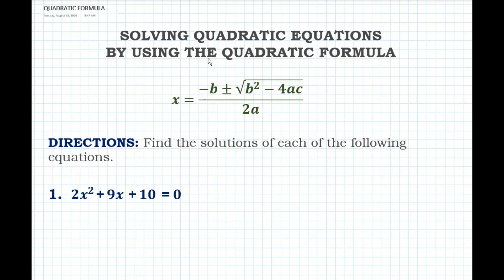SOLVING QUADRATIC EQUATIONS BY USING THE QUADRATIC FORMULA